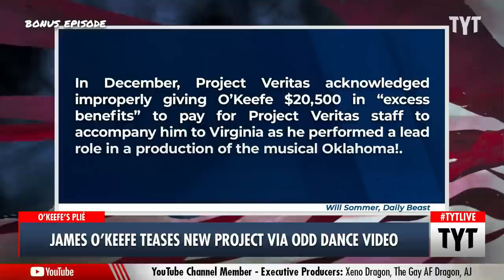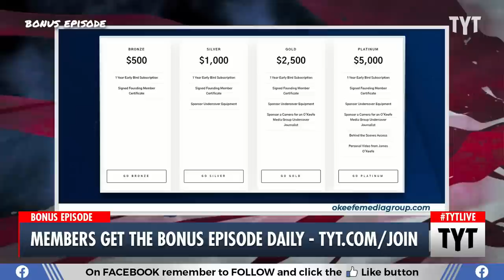James O’Keefe Just Wants to Dance, Teases New Project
James O’Keefe launched a new project he is calling the Uber of journalism. Ana Kasparian and Rm Brown discuss on The Young Turks. Watch TYT LIVE on weekdays 6-8 pm ET.

"Ousted Project Veritas founder James O’Keefe launched a new venture on Wednesday vowing to bring ethics back to journalism.

O’Keefe made the announcement while speaking with TPUSA founder Charlie Kirk on his radio/podcast, The Charlie Kirk Show.

O’Keefe Media Group, OMG for short, is comprised of “some of the top journalists in the world,” he claims, with a mission to create a “citizen army of journalists” by sending people tools to create the “hidden camera” content he is known for."

230316__BE02JamesOKeefeVsNewDanceVideo